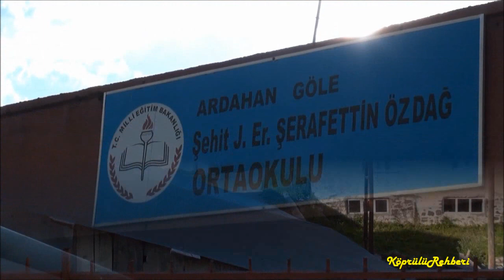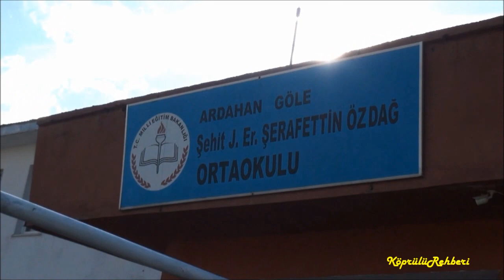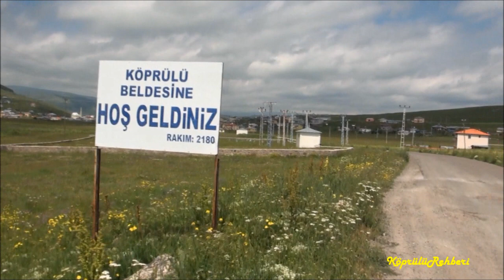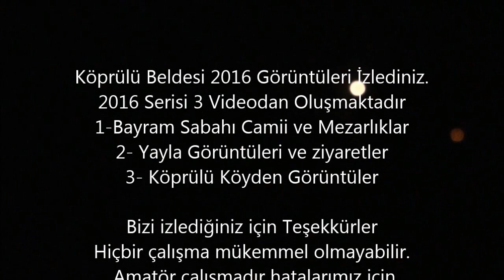Köprülü Beldesi Merkez 2016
Erkan ÖZÇELİK'in kamerasından Köprülü Beldesi 2016 Merkez Köy Görüntüleri. 2016 Serisi 3. video